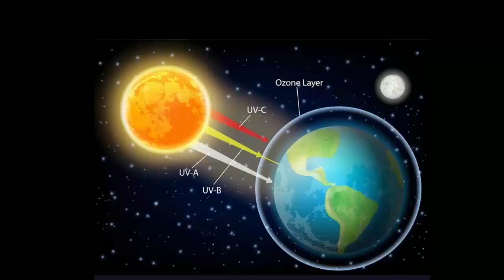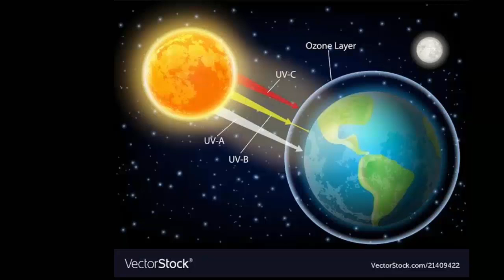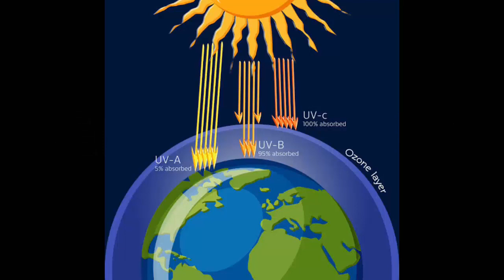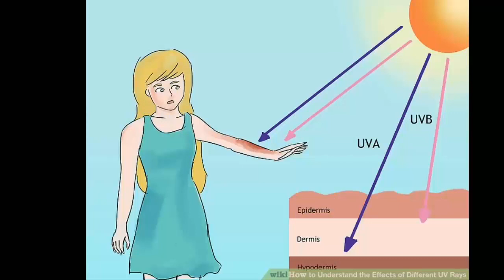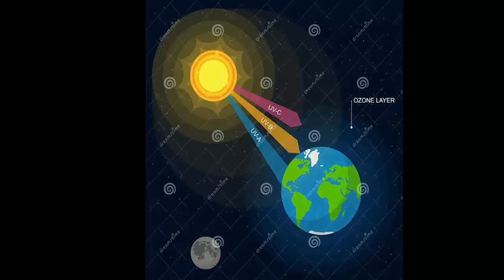How ozone layer was formed in telugu// ozone layer full information // ozone layer in telugu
if you like the video please the video and share the video.